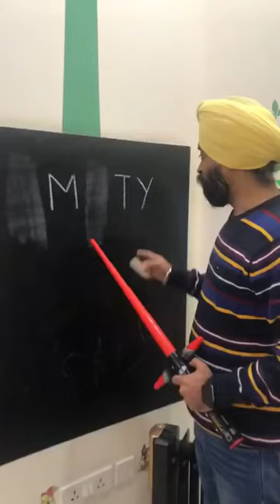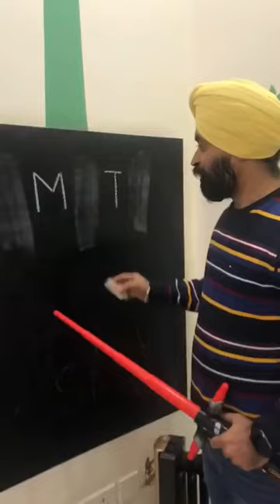Easa Hamesha Mere Sath Hi kyu Hota Hai | RS 1313 FOODIE | Ramneek Singh 1313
As a family we do lot of hard work in creating original, clean, family content so please do support us by subscribing and watching our videos as in today's world its really difficult to attract audience for clean, family content. We will surely entertain you with our most enjoyable DIY Food videos, Street Food Videos, Food Challenges etc.